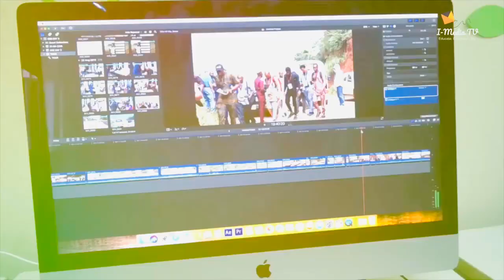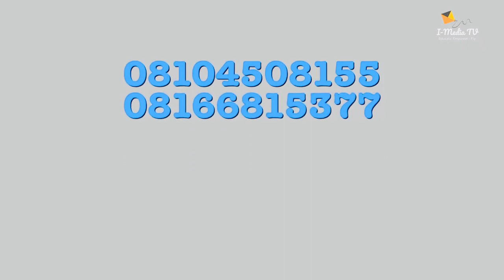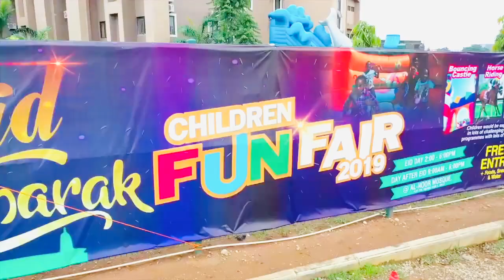Deen & Dunya | Ep 5: Intoxicants, Anklets & Piercings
Find out about the rulings in this video 🤗

Rahma Almas, Haleema, & Mrs. Hauwa Bello (Therapist, CEO Mumtaz Mind & Wellness Studio)